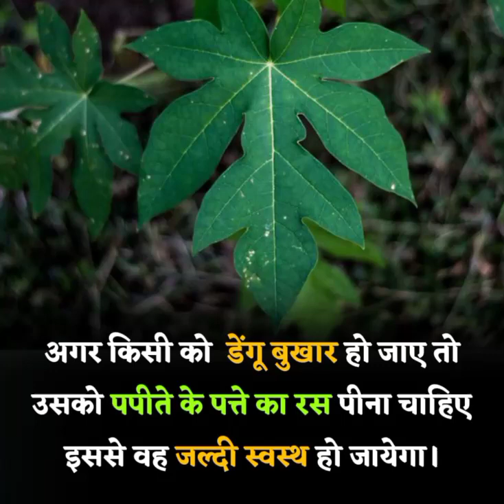shorts facts v2